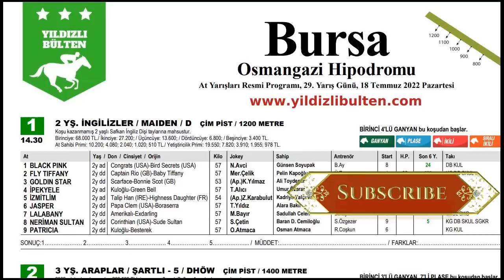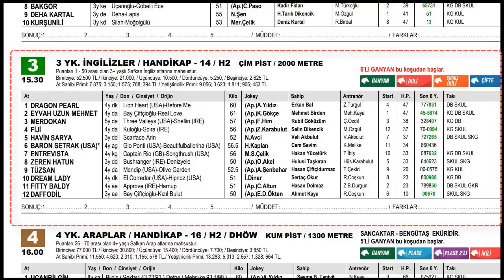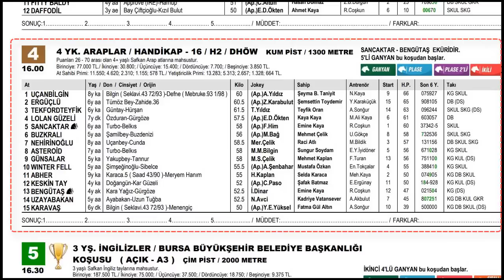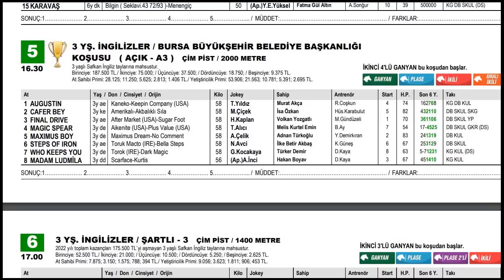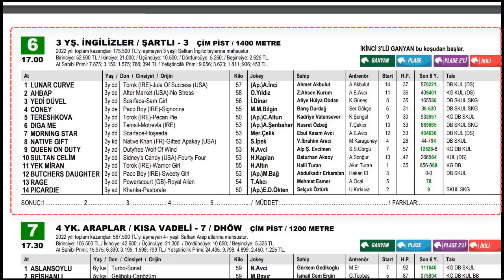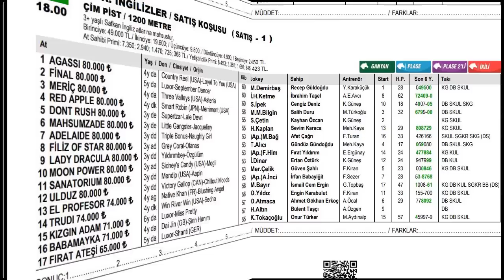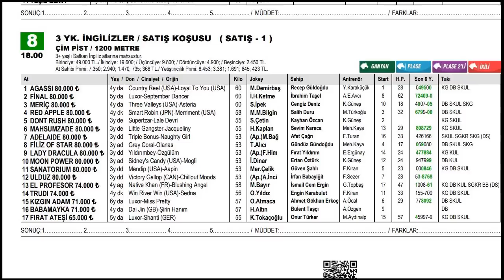18 Temmuz 2022 Pazartesi Bursa At Yarışı Tahminleri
Sürpriz bankolu Bursa At Yarışı Tahminlerimizi izlerken beğeni yapmayı unutmayalım.